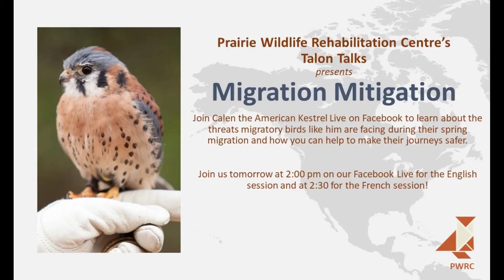Talon Talks en Français: La migration avec Calen!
Merci de nous avoir rejoint aujourd'hui!

Chasse au trésor

- Une plume
- Un peu de mousse
- Quatre petites branches
- De la boue
- Une toile d'araignée
- Matériel doux (fourrure, quenouille, etc)

Prairie Wildlife Rehabilitation Centre (PWRC) is a non-profit wildlife rehabilitation centre found in 2007. Our main mission is to help rehabilitate Manitoba's wildlife and return them to their natural habitat. Unfortunately, sometimes some of our patients are unable to be returned to the wild due to a variety of reasons; after a throrough vetting and training process, these animals may become education ambassadors. They are still wild animals and not pets.